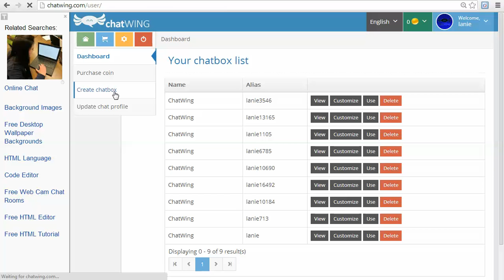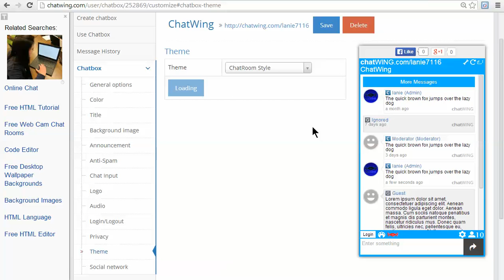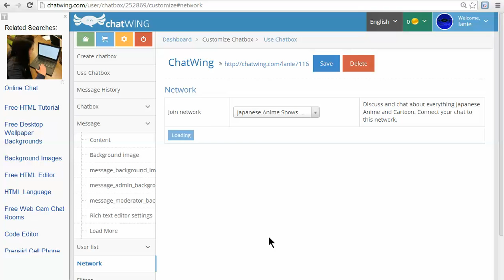Library free school chat university app software college live chat room